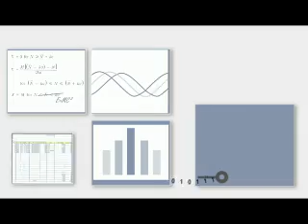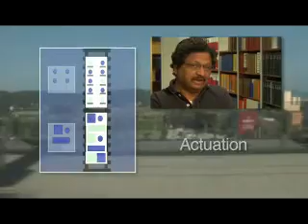Transporte ferroviário inteligente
As tecnologias de informação podem melhorar a eficiência, a competitividade e a segurança do modo ferroviário, o qual oferece vantagens ambientais e económicas relativamente aos modos aéreo e rodoviário, quer na vertente de passageiros, quer na de mercadorias. A IBM é uma das empresas empenhadas neste tipo de projecto.